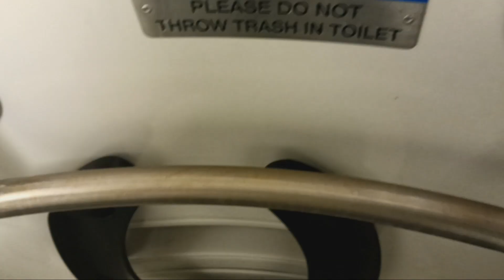MTA Long Island Railroad M7 restroom